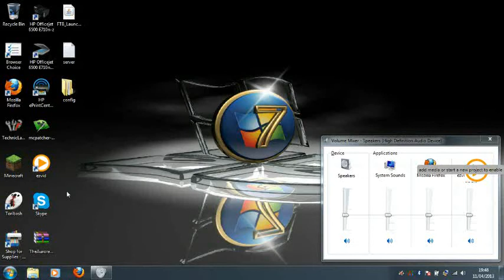Tornadocraft #2 Worst night ever!!!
I have the worst night ever and the vid is out of synk with my speech